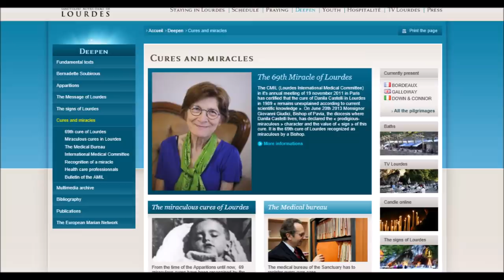Our Lady of Lourdes & St. Bernadette (11 February)